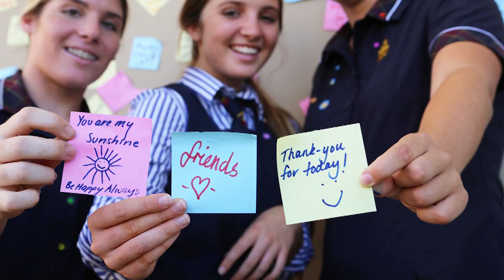Dr Julie Townsend ​discusses her presentation in New York, self control and success.